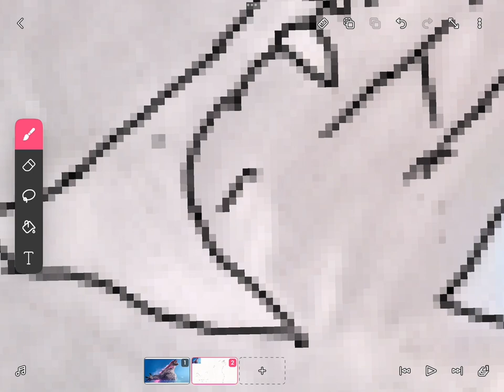Time lapse of me making Godzilla art pt 1 cuz I’m tired